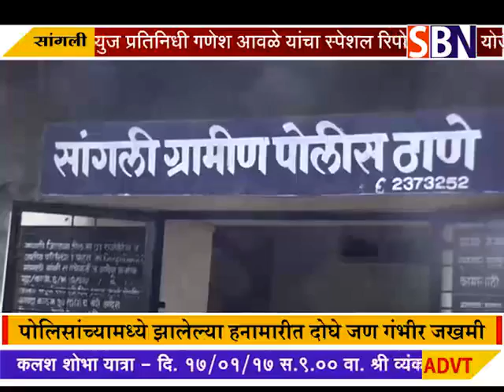सांगली :- सांगली शहर पोलिसांचा वर्चस्व वाद उफाळून आला,दोन पोलिसांच्या गटामध्ये जोरदार हनामारी, दोघे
सांगली :- सांगली शहर पोलिसांचा वर्चस्व वाद उफाळून आला,दोन पोलिसांच्या गटामध्ये जोरदार हनामारी, दोघे जण गंभीर जखमी.पाहा फक्त SBN न्यूज.